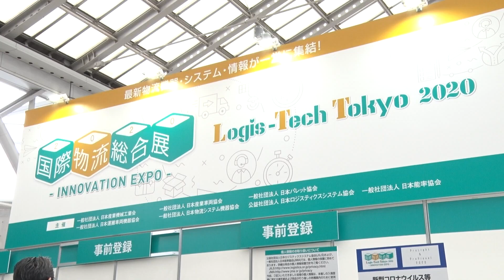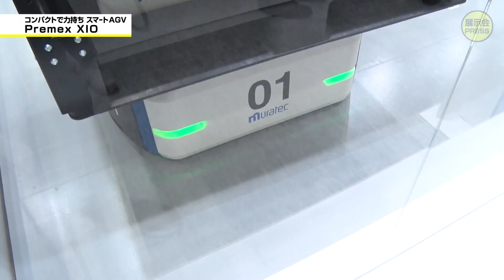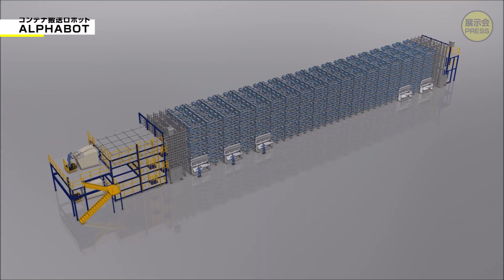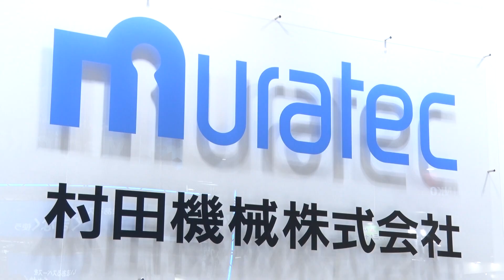【Muratec】国際物流総合展2020_Premex XIO_ALPHABOT紹介インタビュー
村田機械株式会社は国際物流総合展2020にて
日本で実機初公開となるまったく新しいロボット倉庫「ALPHABOT」と業界最高クラスの搬送能力をもつスマートAGV「Premex XIO（プレメックス・ジオ）」を出展いたしました。
来るべき ” つながる社会 “に向けての、最新物流システムソリューションをご紹介いたします。